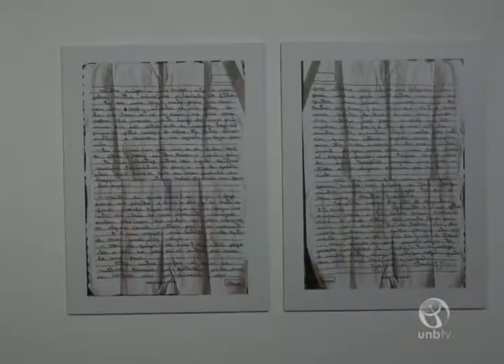Exposição Brinquedos à Mão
UnBTV - julho/2015.